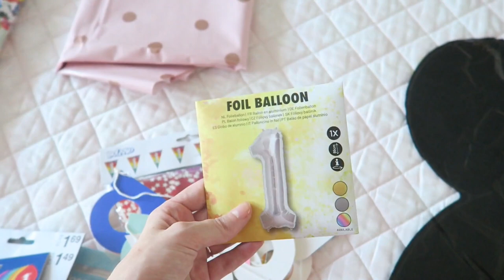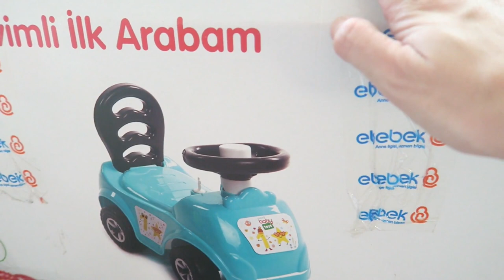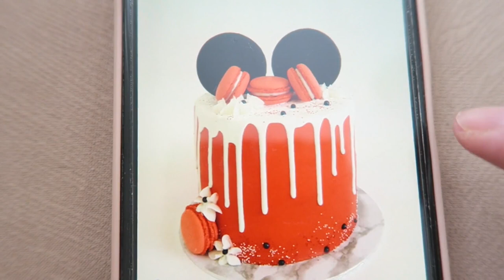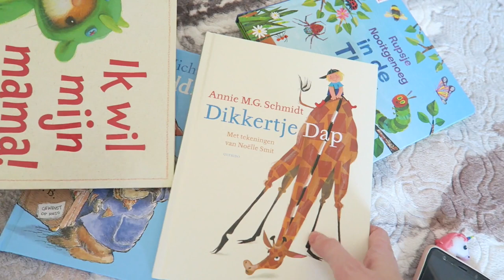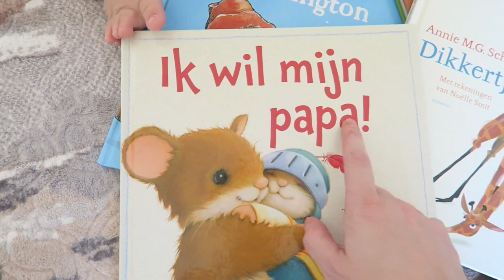MICKEY THEMED BIRTHDAY PARTY✨WE GOT SICK.. | My Pretty Everything